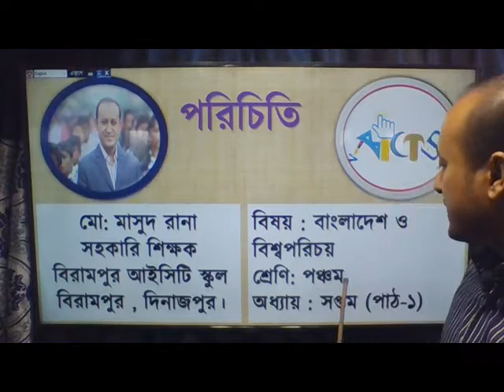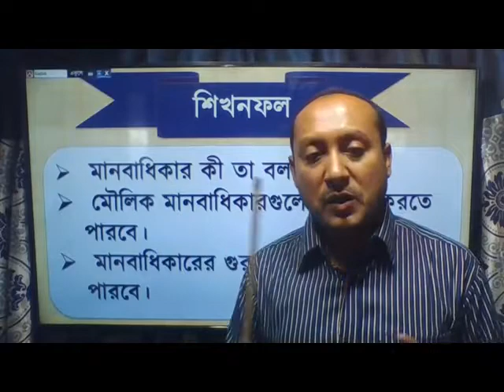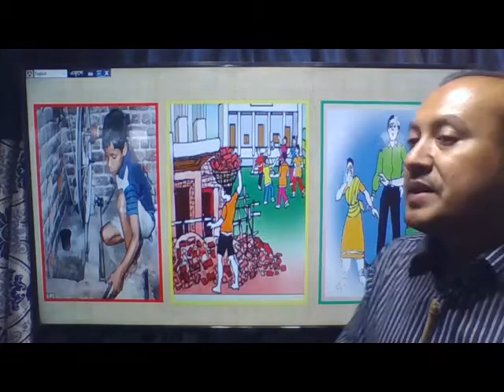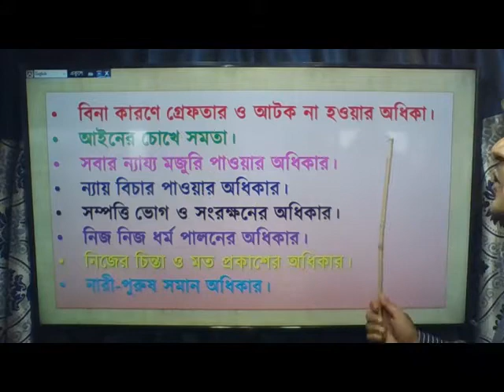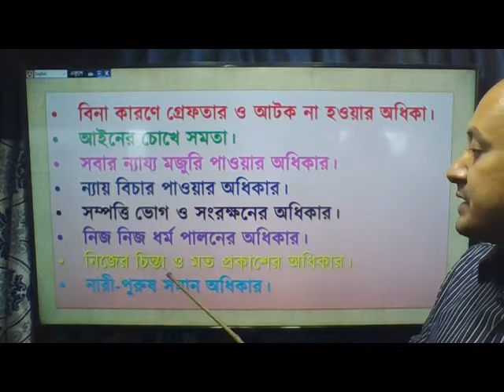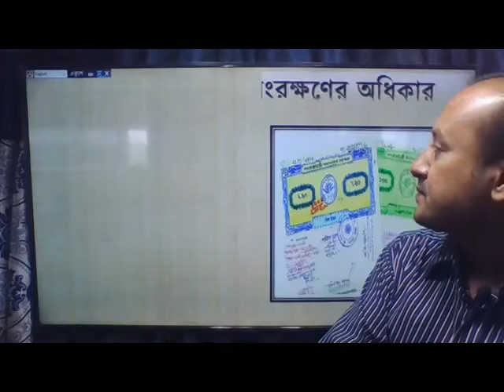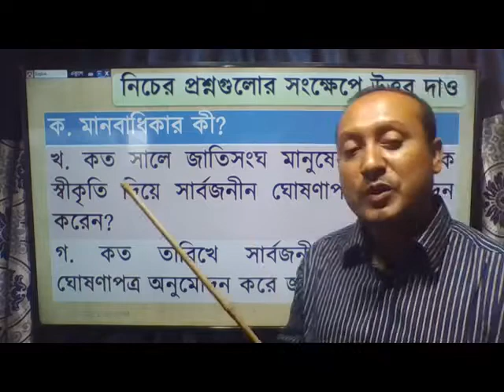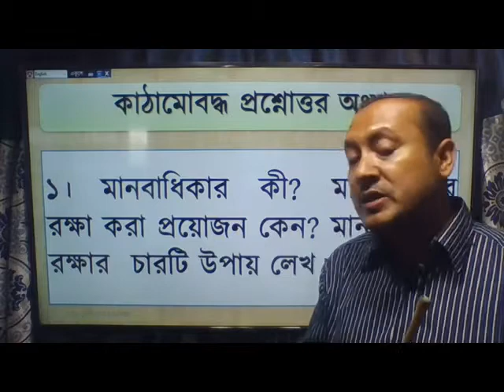Class 5 Bangladesh And global studies BICTS